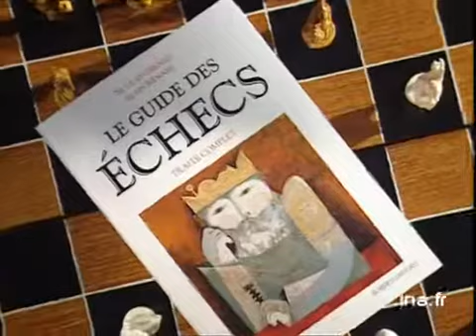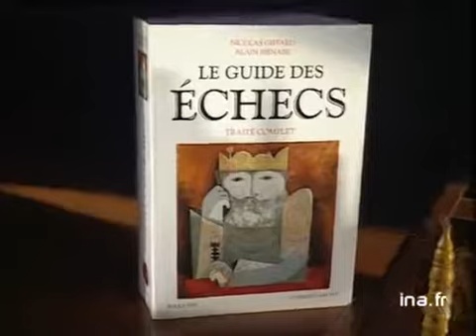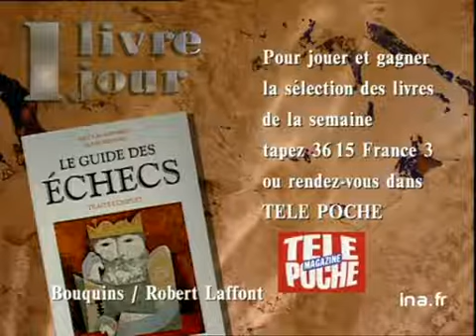N. Giffard et A. Bienabé : Guide des échecs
13 mars 1993
Devant un échiquier, face à un partenaire muet, Olivier BARROT présente le "Guide des échecs" de Nicolas GIFFARD et Alain BIENABE, publié dans la Collection Bouquin chez LAFFONT. Images d'archive INA